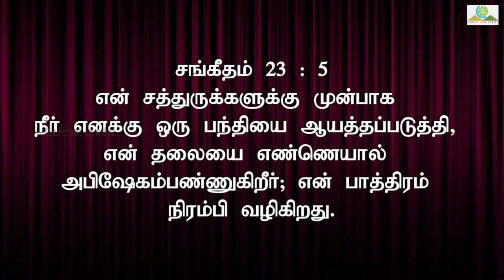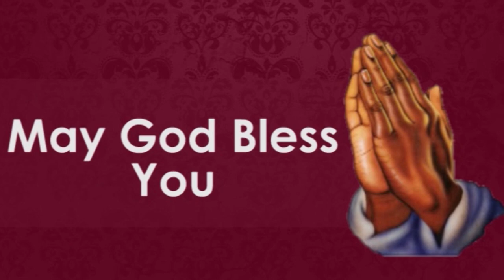சத்துருக்களுக்கு முன்பாக ஓரு பந்தி 00005 || Truth Nuggets| Pr. Robert Simon | Carmel Ministries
Sermon Title / தேவ செய்தி தலைப்பு : There you be safe and secure || நீ அங்கே சுகித்திருப்பாய்

Our Address:
Carmel Christian Assembly
103, Brickkiln Road,
Purasawalkam,